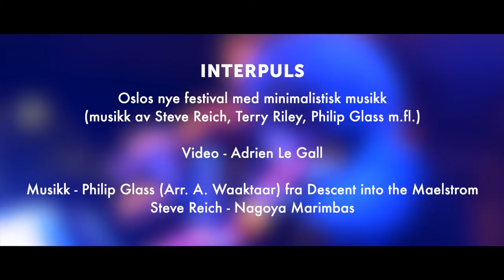Interpuls 2020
21.-22. februar 2020
Kulturkirken Jakob

Med:
PERCelleh
Quartetto Testosterone
Rattlebelles
Matias Jentoft
Thomas Rudberg
Martin Hirsti-Kvam
Aleksander Waatktaar
Eigil Nordstrøm
Andrea Norvik Jervell
Erlend Auestad Danielsen
Tone Myskja